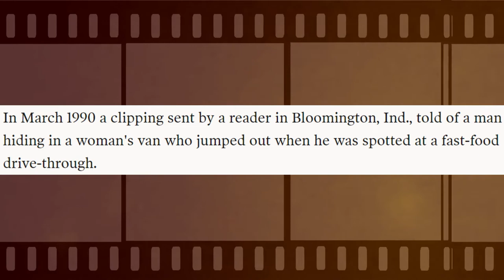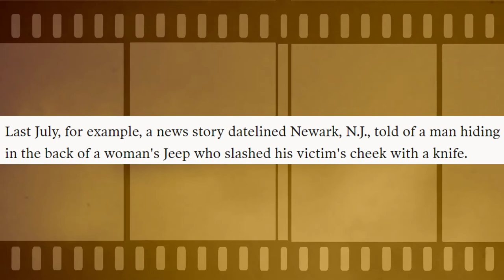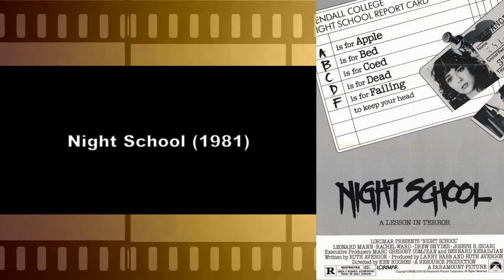Killer in the Backseat | Urban Legend Analysis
Is there really a killer lurking in your backseat? We look at this popular urban legend and what it says about our culture and traditions.

Works Discussed:
► Urban Legend (1998)
► The Twilight Zone (1960) episode The Hitchhiker

► Man warns drivers of 'fake' car accidents. Raleigh NC

►Robbers Fake Accident, Attack Woman: Cops. Philadelphia

► “The Killer in the Backseat.” Encyclopedia of Urban Legends, by Jan Harold Brunvand, ABC-CLIO, 2012, pp. 229–230.

► “The Killer in the Backseat.” Too Good to Be True: the Colossal Book of Urban Legends, by Jan Harold. Brunvand, W.W. Norton &amp; Company, 2014, pp. 97.

Images

All stock footage was created by me unless otherwise specified.

Music